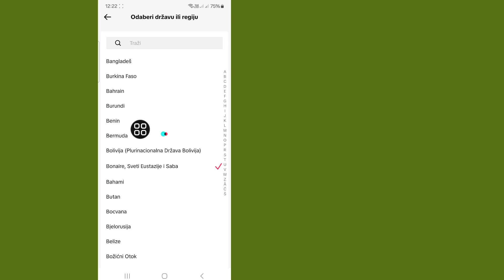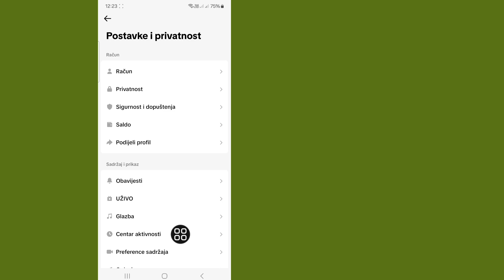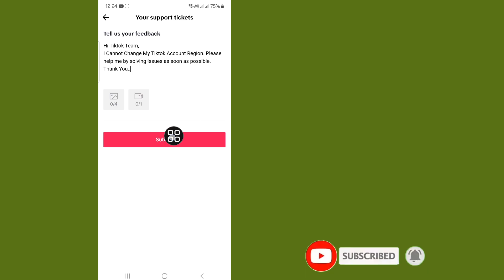Kako popraviti TikTok ne može ažurirati regiju Problem Solve 2024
U ovom videu ću vam pokazati kako da popravite problem nemogućnosti ažuriranja Tiktok regiona 2024.| Kako popraviti Tiktok ne može ažurirati regiju. Kako riješiti Tiktok ne može ažurirati regiju.  Popravi problem Tiktok ne može ažurirati regiju Tiktok. Tiktok ne može ažurirati Tiktok regiju. Tiktok ne može ažurirati regiju Rješavanje problema.

Ako vam se svidio i ako vam je ovaj video bio koristan, pretplatite se na moj kanal. Ako imate bilo kakve zahtjeve za tutorijal, javite mi u komentarima! Uradiću to za vas za 1 dan.